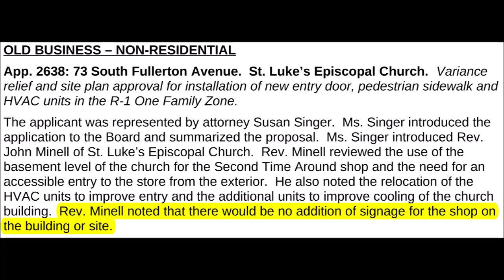2022-06-29: Workers placing signs about property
0:16 John Mennell's testimony from 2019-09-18 Board of Adjustment Meeting